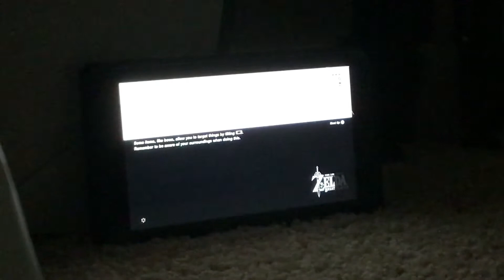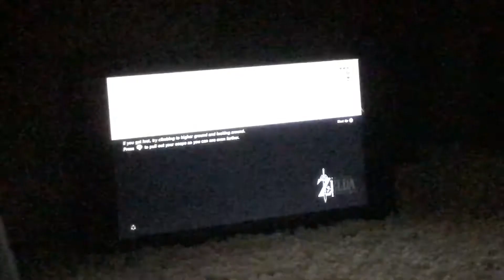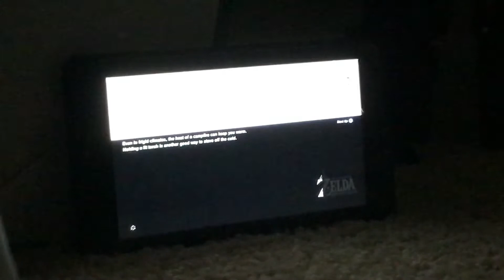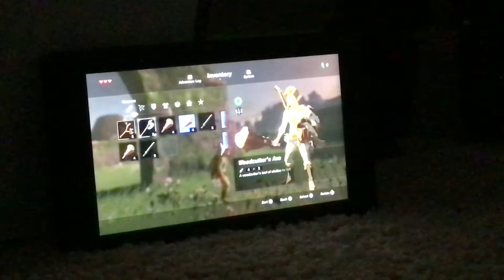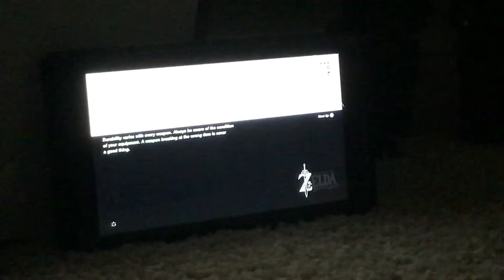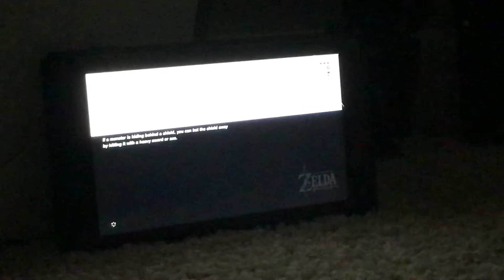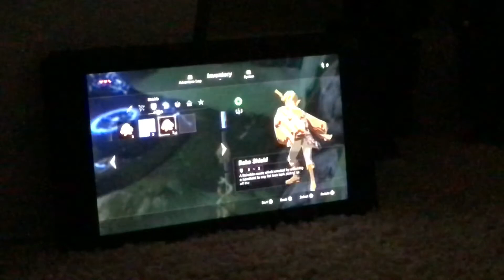The legend of Zelda breath of the solid part 3!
No intro or outro today sorry you can not see the game that well but that is ok this is going to be a fun series